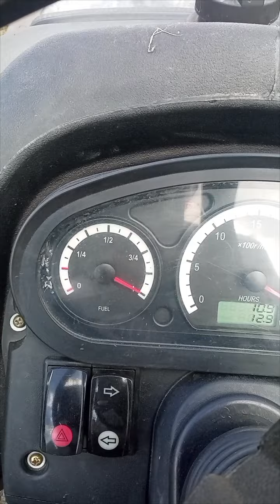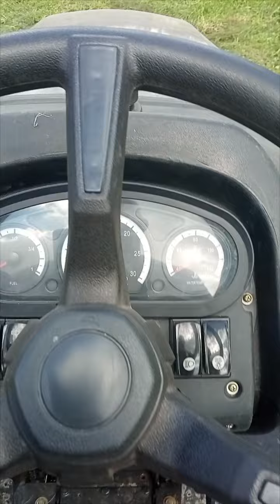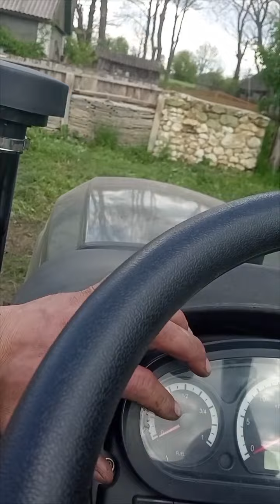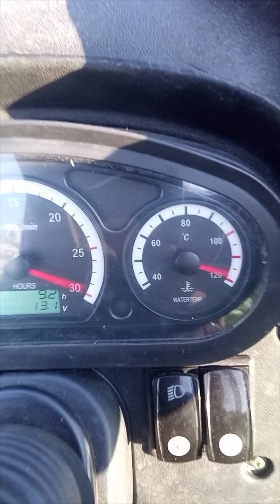Скаут TY254 перші несправності на пробігу 9 мотогодин!